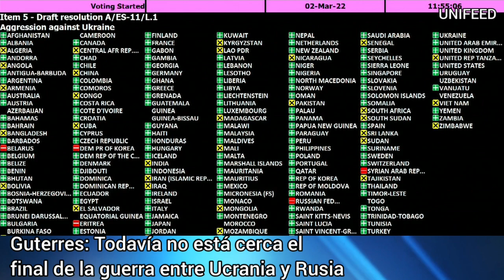Guterres: Todavía no está cerca el final de la guerra entre Ucrania y Rusia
Video: ONU
Edición en castellano: AYRE Venezuela